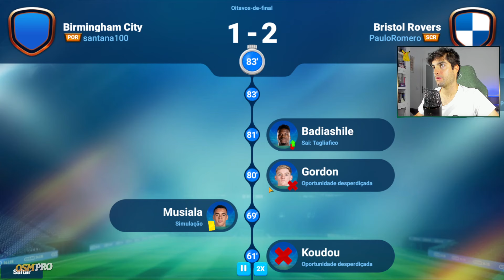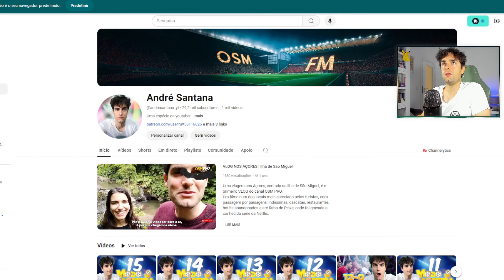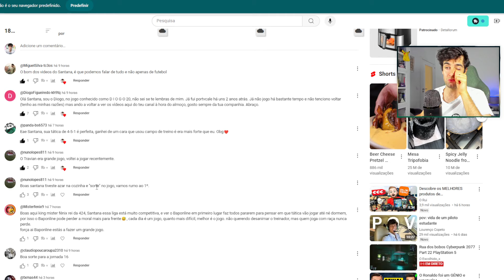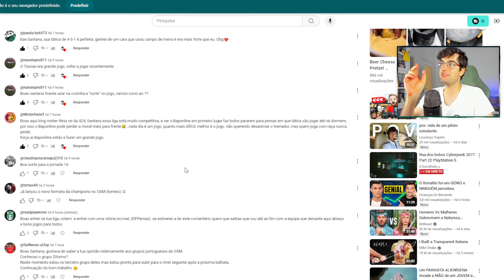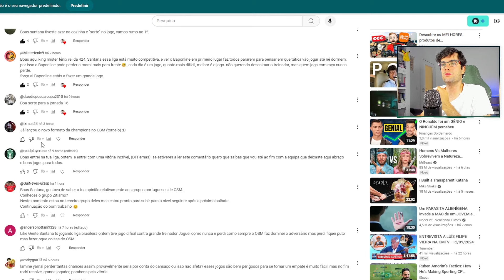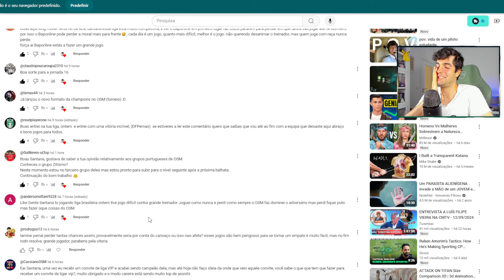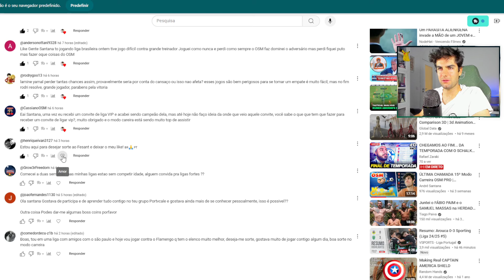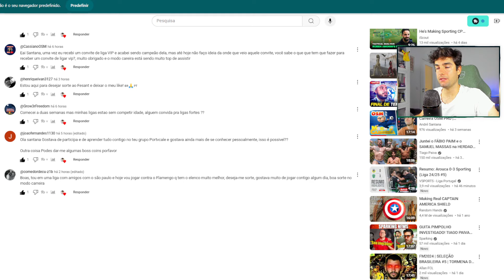EP. 16 | 15º MODO CARREIRA | OSM PRO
🎰 CASINO PORTUGAL 😲🇵🇹
*Regista-te e ganha 50 FREE SLOTS + 2 euros em aposta grátis*

🏆 CAMPEÕES DO MODO CARREIRA:

15ª EDIÇÃO - ???
14ª EDIÇÃO - Marco Talharim
13ª EDIÇÃO - MrCascao99
12ª EDIÇÃO - Estrilho
11ª EDIÇÃO - RPirro
10ª EDIÇÃO - Osvaldoabreu
9ª EDIÇÃO - joaobarros96
8ª EDIÇÃO - Estrilho
7ª EDIÇÃO - JFPD UBI
6ª EDIÇÃO - kinha78
5ª EDIÇÃO - RenatoDuarte17
4ª EDIÇÃO - Game9Over1
3ª EDIÇÃO - Mister Pudini
2ª EDIÇÃO - Mikaxiter
1ª EDIÇÃO - Litlepig 17

➡️ Estágios Bloqueados
➡️ Treino Secreto Bloqueado
➡️ Transferências Permitidas